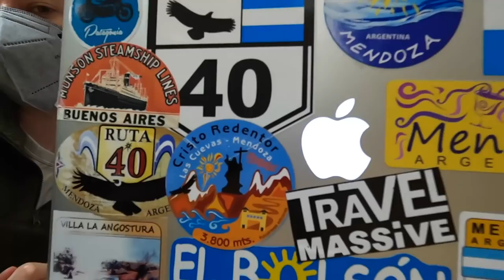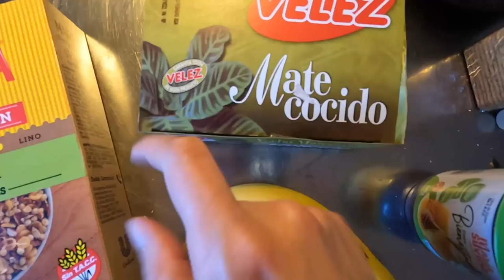NEW COUNTRY, NEW PROJECT! 👷🌲 | Embarking on the Biggest Adventure of our Lives (So Far)!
NEW COUNTRY, NEW PROJECT! We're in Argentina and we're currently about to embark on one of the biggest projects of our lives: renovating a family property with multiple houses AND a hotel!

This property has been in the family for 3 generations and fixing it up is something we've been talking about for years. It is situated in the province of Cordoba smack dab in the middle of the country, and it's up in the sierras meaning it is surrounded by pristine mountains, forests and rugged nature. We've even befriended foxes!

In this video, we'll sit down and give you a very brief overview of what's to come. There's lots of work ahead, but we're super excited to get started!

So without further ado, here's our very first video of the start of something new!